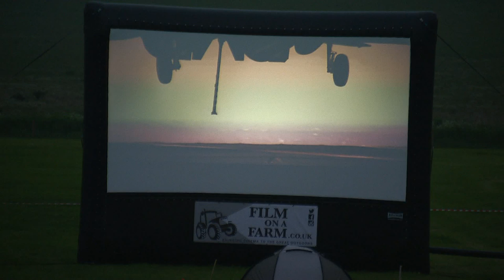Film on a Farm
Laura Trant visits a Berkshire farm that's bringing Hollywood to the countryside.